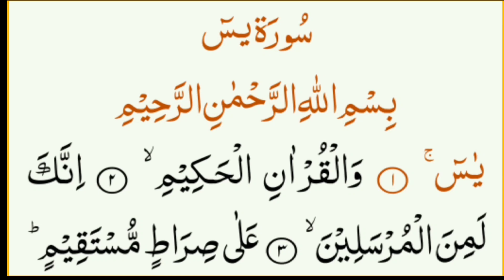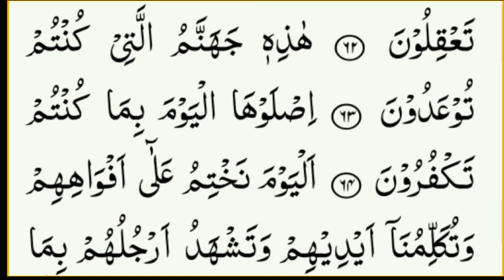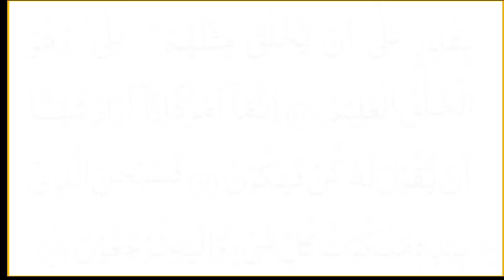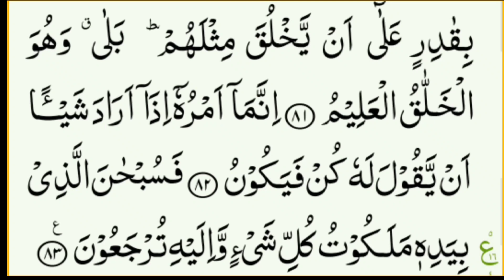Surah yaseen || Tilawat e Quran